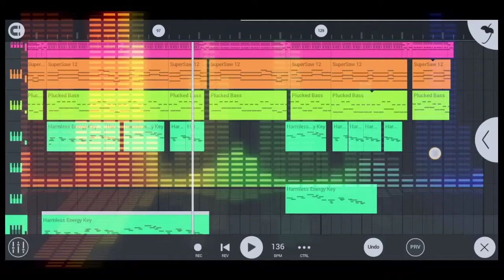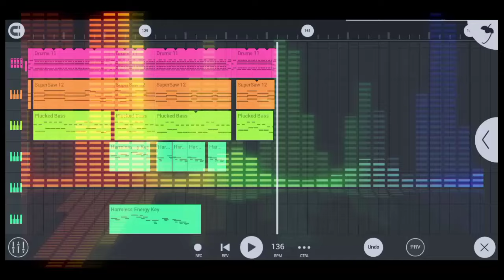Bikining_Itim_Cha_Cha | Battle Mix | DJ A. N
Support
My channel